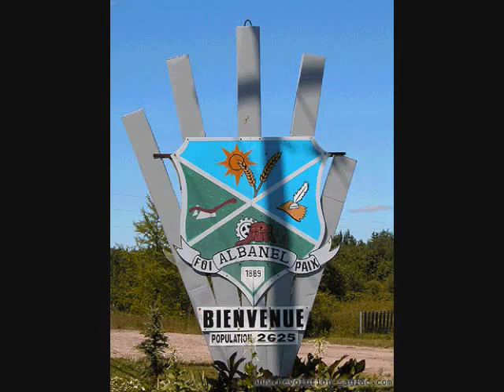le festival de la gourgane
albanel
albanhells :P